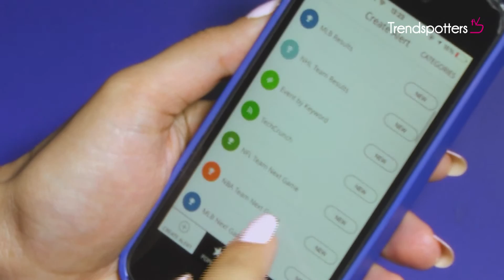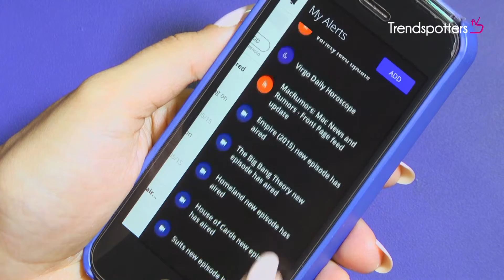App of the week : Hooks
It’s so difficult to keep track of important things these days because of the enormous amount of information that is thrown at us all thanks to social media. However, the brighter side is that there is now a mobile application for almost everything. Hooks is just one of those apps that make life simpler by sending you an alert for a personalised list of things you like. Here’s everything you need to know about our app of the week, Hooks.